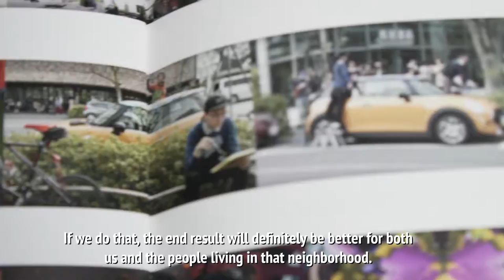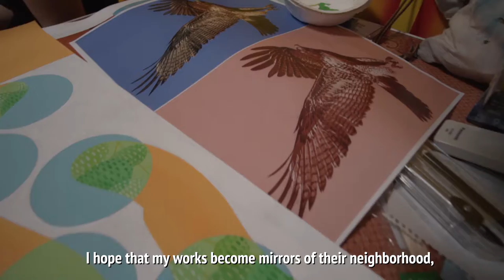【 Sentogurashi 1 】WHOLE9 painting unit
◼️小杉湯  Kosugi-yu◼️
3-32-2 Koenji-Kita, Suginami-ku Tokyo
3.30pm-1.45am
closed Thu
¥460, children aged 6-12 ¥180

Produced by TOKYO ALICE